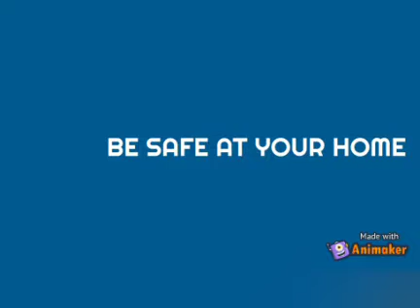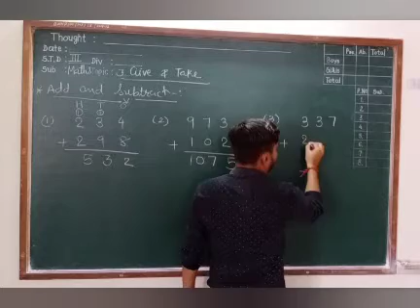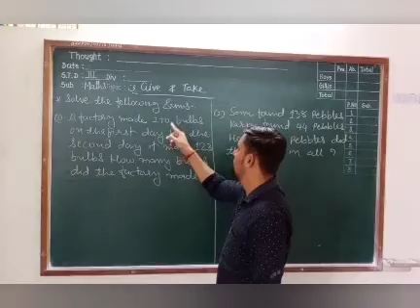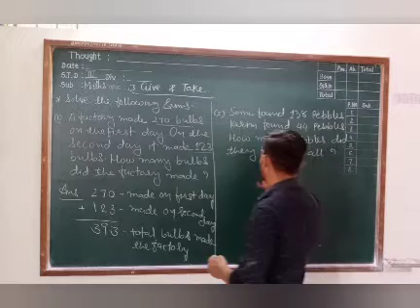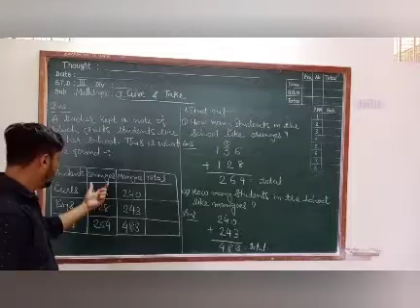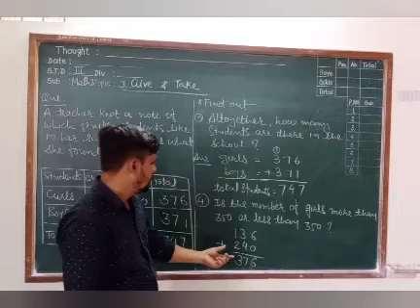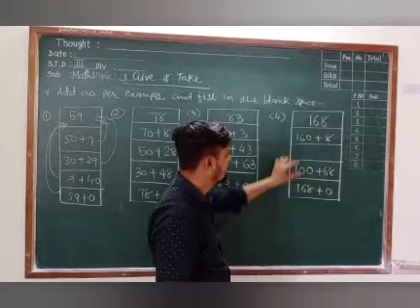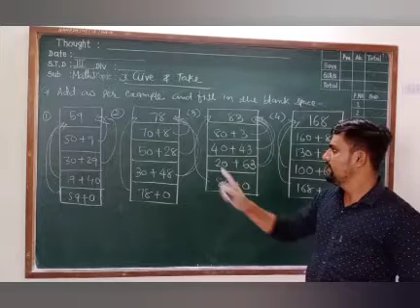Std-3 Maths Ch-3 Give and Take Part-2